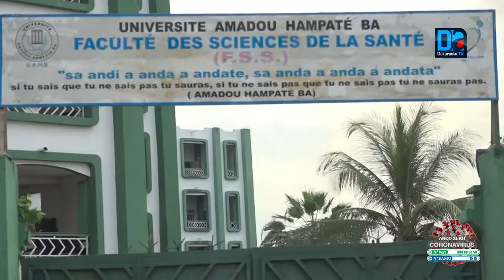Baccalauréat 2020 Les mesures barrières respectées, aucun cas d'incident signalé dans les cent